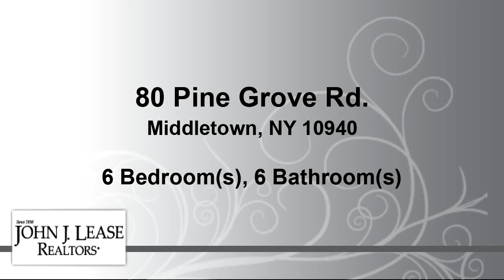Homes for sale - 80 Pine Grove Rd., Middletown, NY 10940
Whether your cozying up to one of the petrified wood adorned fireplaces or relaxing on one of three porches, you can enjoy the peacefulness of this spectacular property.Imagine riding your horse through your own trails. Or fishing and paddle boating in your own pond.Or sipping lemonade on your porch while taking in the sounds of nature. Snowmobiling, four wheeling and hunting are some other recreational activities you can enjoy without ever leaving home. The house is equally impressive.Large kitchen and dining room make for great entertaining.Access to outside from the kitchen, dining room and family room for those summer barbecues. High ceilings, gleaming hardwood floors, beautiful kitchen and bathroom cabinetry.Front and back staircases, wood doors and moldings add to the character and charm of this old farmhouse made new again.

Bedrooms: 6
Bathrooms: 5 full and 1 half
Square Feet: 4038
Price: $1,250,000